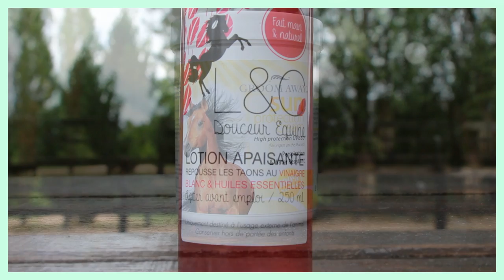Test des produits de la EKIBOX d'Août : Golden Hours